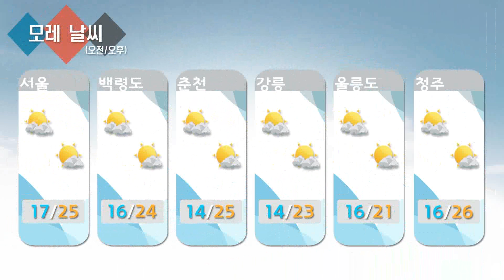날씨정보 9월 24일 05시 발표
오늘(수)
- 전국 흐리고 비
… (늦은 오후) 경기 북부 ~(늦은 밤) 대부분 지역 그침 (강원 동해안 제외)